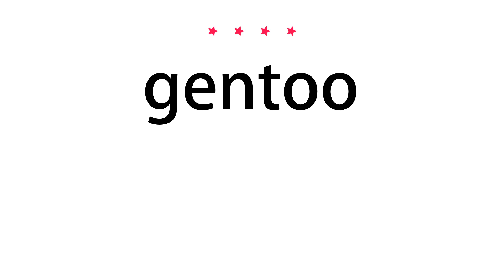How to pronounce gentoo - Vocab Today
The pronunciation of the word gentoo in Amercian accent is demonstrated in this video. If the word is from another language, such as brand name, it will be pronounced in its original language. Based on the word frequency, this is of 4 stars difficulty.

The word gentoo has the following meanings:
1. (noun)
Definition : A tall penguin with a white triangular patch above the eye, breeding on subantarctic islands.
Example : Elephant and fur seals, for example, once rare in the area around Palmer Station, are now quite common, as are the gentoo and chinstrap penguins that were absent in previous years.